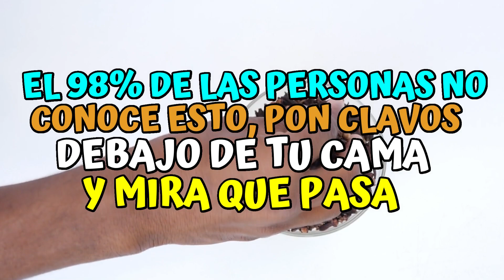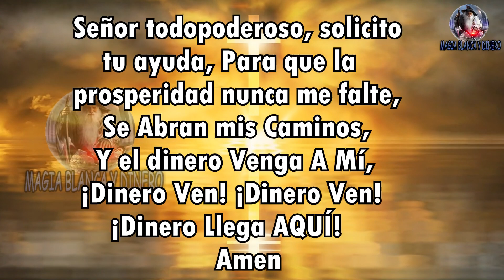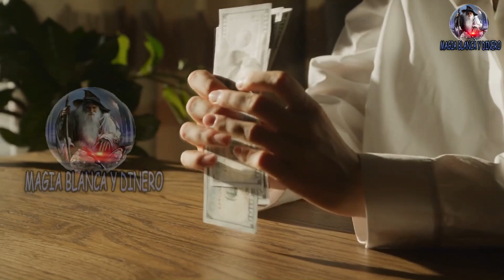El 98� de las personas no conoce esto, pon clavos debajo de tu cama y mira que pasa